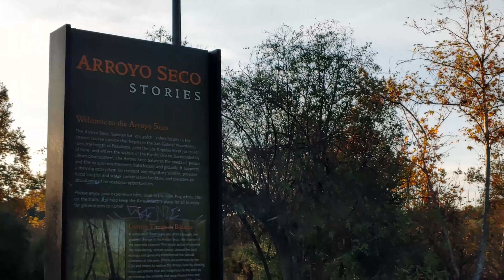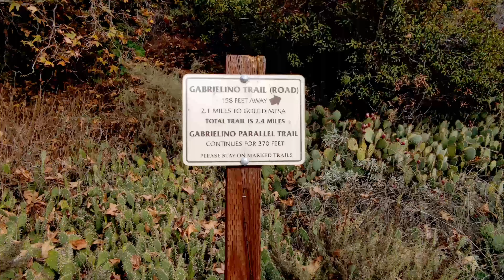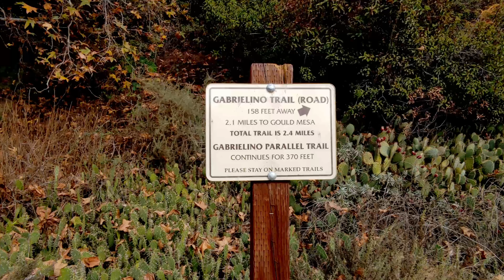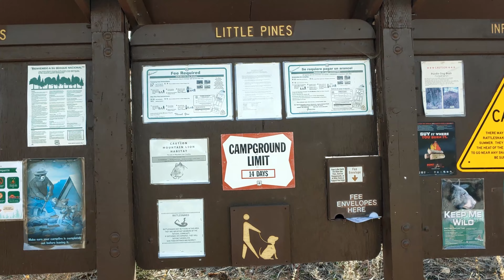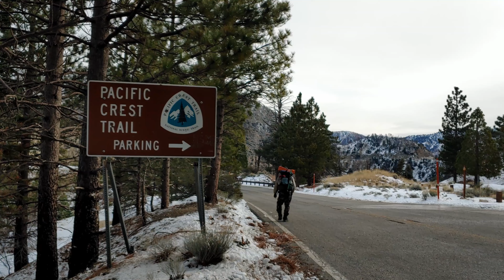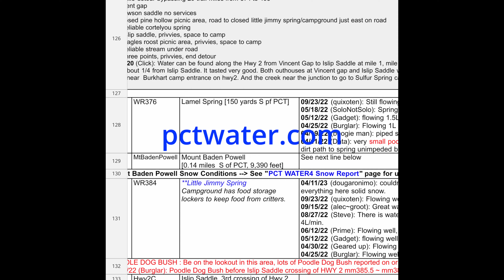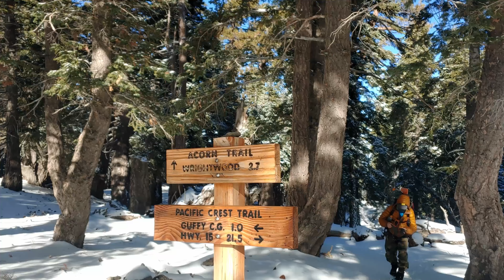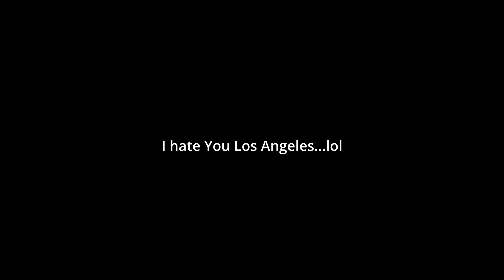Winter Hiking San Gabriel Mountains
Acorn Trail Cabins Wrightwood CA
contact "Mandy" 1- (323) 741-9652

Offline Map and Guide Application
FarOut

Offline Map and Guide
alltrails

Google Maps

Welcome to 100 miles through hiking the San Gabriel Mountains during the winter season starting from Pasadena California at the Arroyo Seco Trail connecting to the Gabrielino Trail Head at JPL/NASA and Silver Moccasin Trail at the Upper Tujunga Canyon Short Cut Saddle. From Short Cut Saddle  the Silver Moccasin Trail connects to the Pacific Crest Trail.

The Pacific Crest Trail
Is a National Scenic Trail with
 2,650 Miles of discovery.
The trail starts at the Border of Mexico  Southern Terminus Monument in Campo California traveling through three States California, Oregon, Washington ending at the Border of Canada  Northern Terminus Monument in Manning Provincial Park.